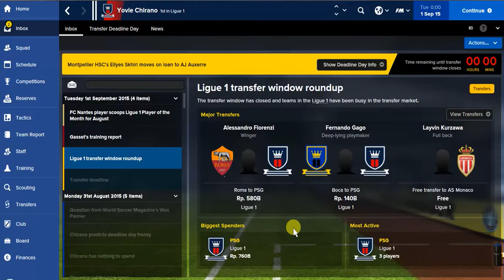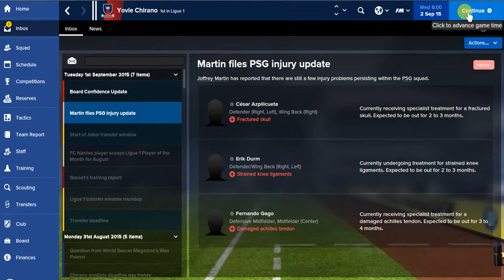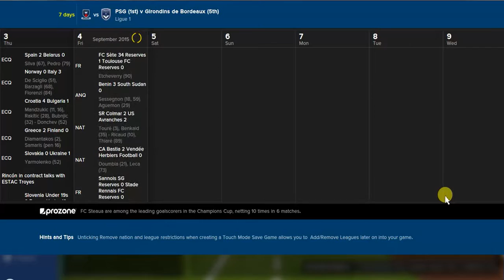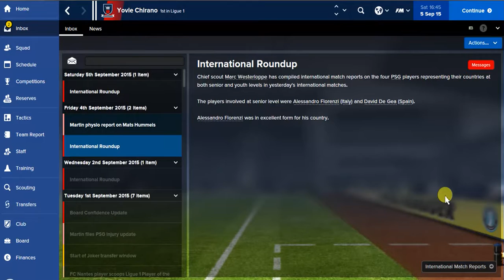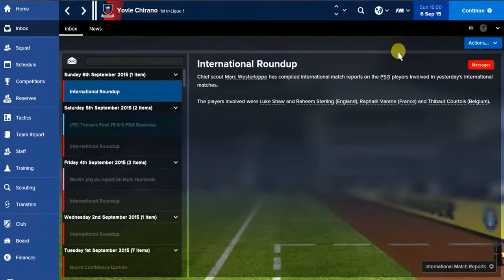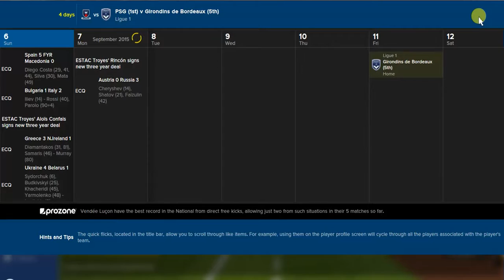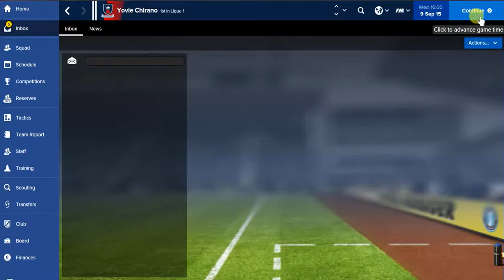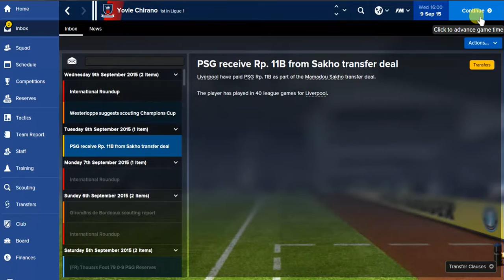Football manager part 92